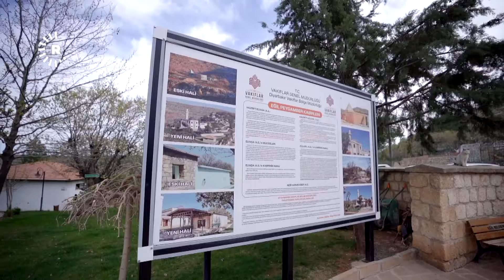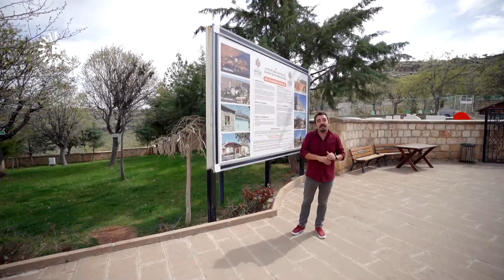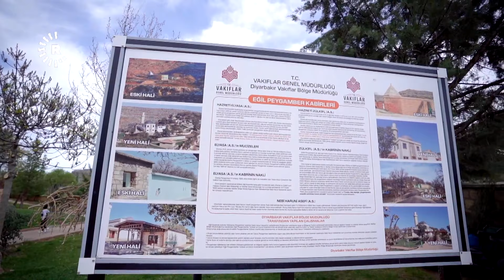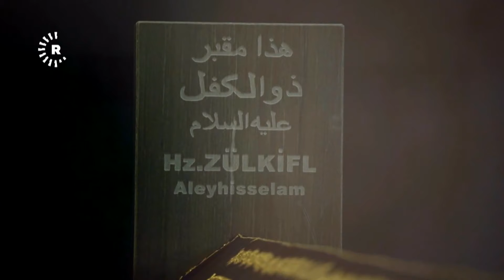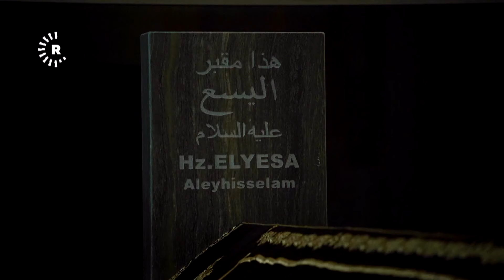خەملا وڵات لە شوێنە گەشتیاریی و مێژووییەکانی ئامەد